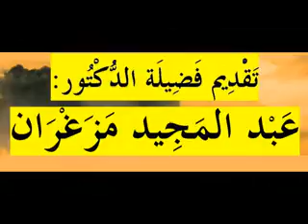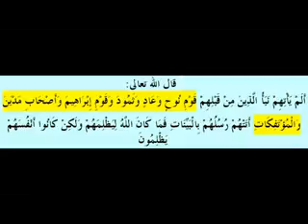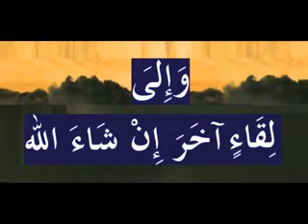Attention aux habitudes et traditions(1)-en langue Tamazighth-DR MAZEGHRANE MADJID